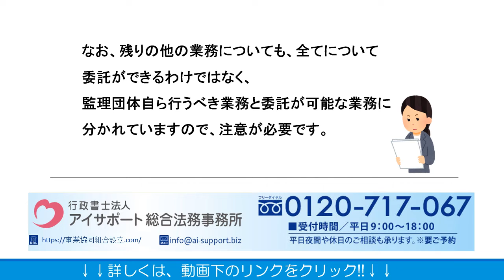監理団体が委託できる事と直接行う必要がある事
監理団体が委託できる事と直接行う必要がある事の詳細はこちら⇒

こちらに、監理団体が委託できる事と直接行う必要がある事について解説しております。ぜひご覧くださいませ。

運営：行政書士法人アイサポート総合法務事務所
●柏本店：千葉県柏市末広町4番1号 鈴木ビル5階